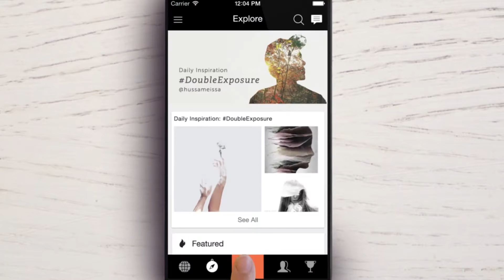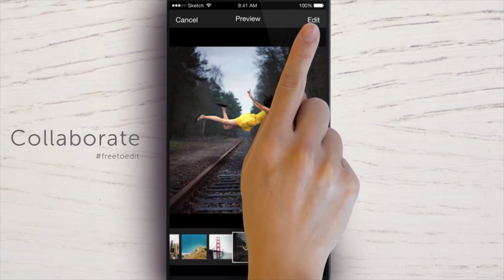[SV Startups 100] PicsArt Founder & CEO Hovhannes Avoyan Interview